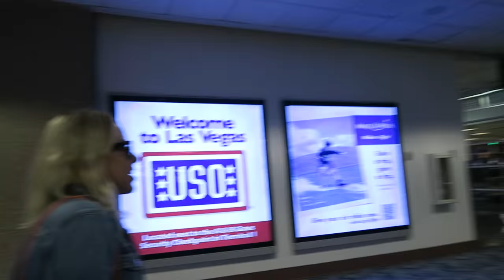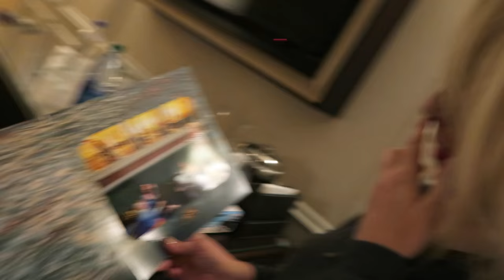I'M SO SICK! | iJustine